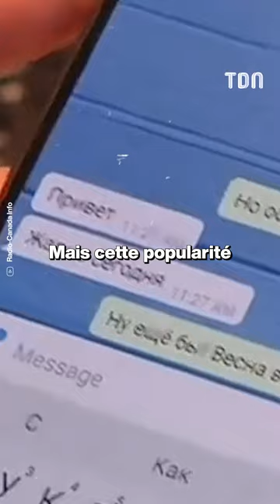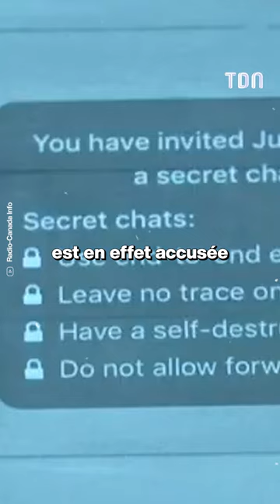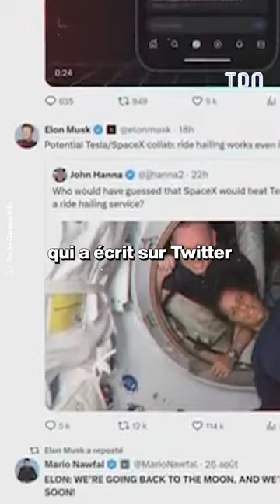Qui est vraiment Pavel Durov, sulfureux patron de l’application Telegram ?